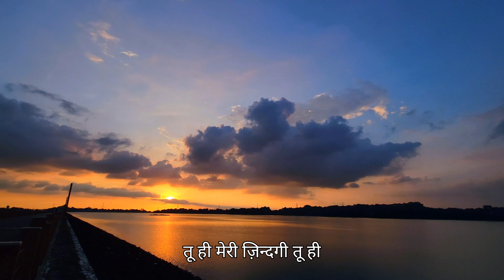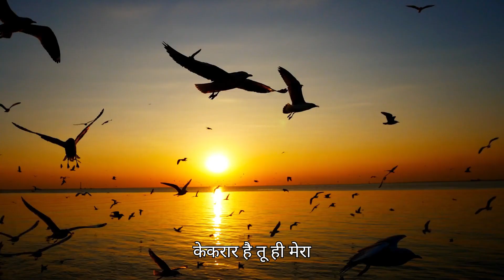Tu Hi Mera Pyaar